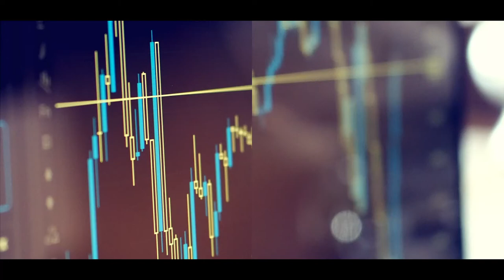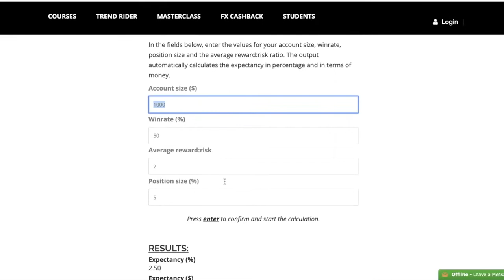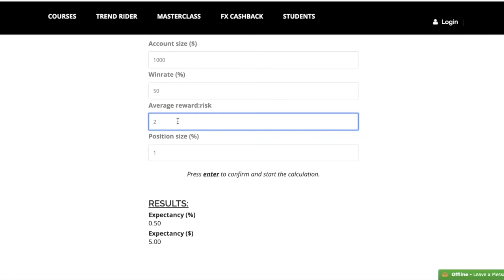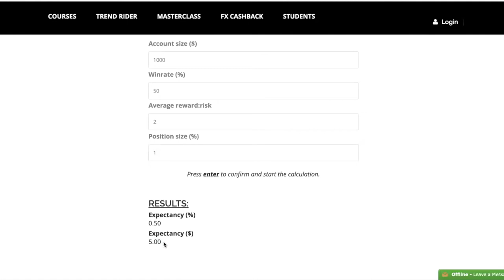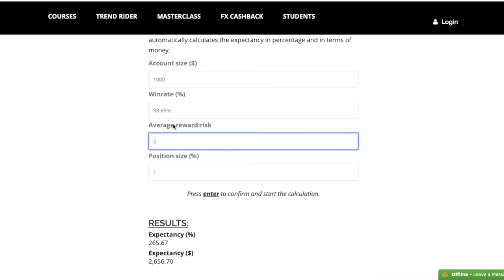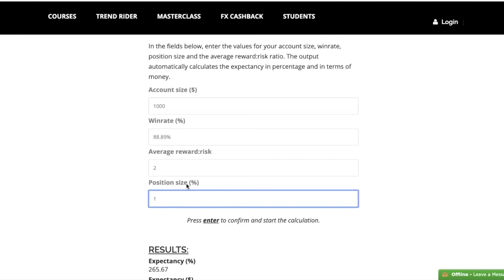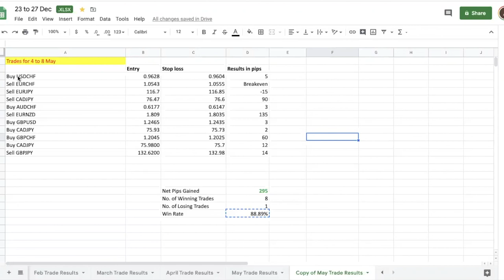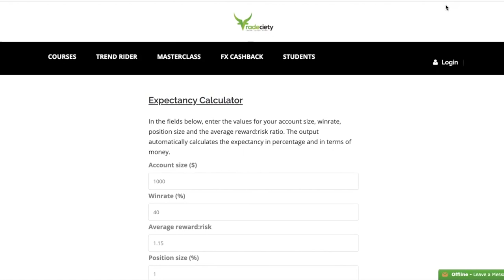How to Master Trading Psychology: The One Metric that Will Get Your Head Right & Execute Trades Well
In this forex trading tutorial video, I share how you can master your trading psychology. Whether you are day trading or swing trading, trading psychology is 80% of successful trading. Get it right and even a mediocre day trading live session will be fine. Get it wrong and even the best forex signals won't be able to help you.

You want to be focusing on expectancy of your trades over the long term, not the immediate result that happens from your current trade. A single trade outcome is random in nature and anything can happen.

What you want to focus on in trading (even in stock trading) is evaluating your results over a series of 20 trades (or ideally even more).